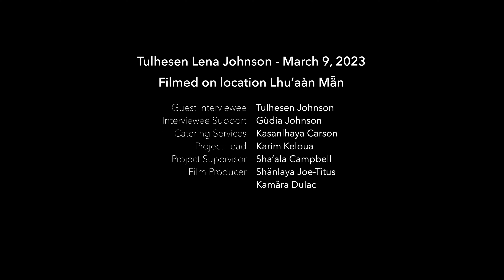Tulhesen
March 9